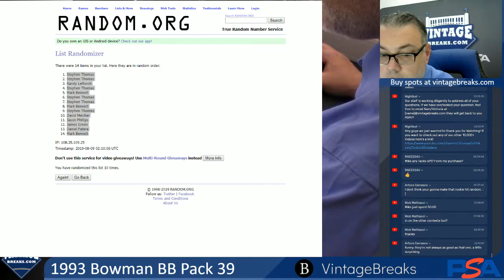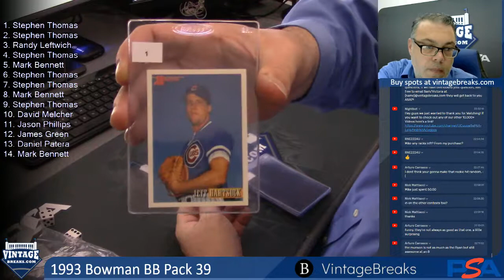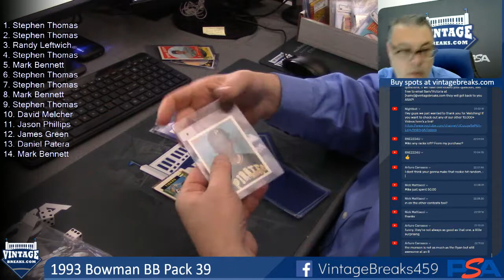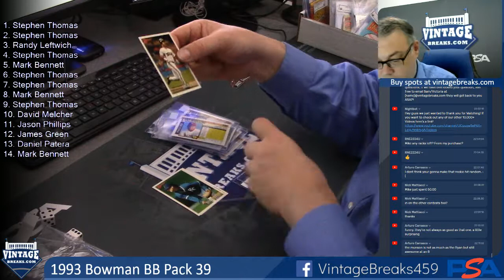08-08-19 1993 Bowman Baseball Pack 39 Break Opening Video